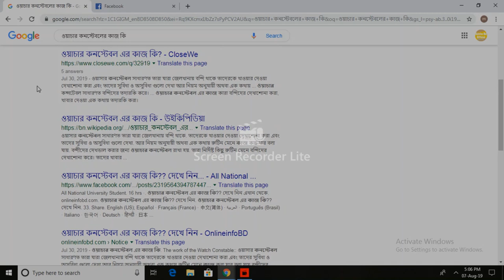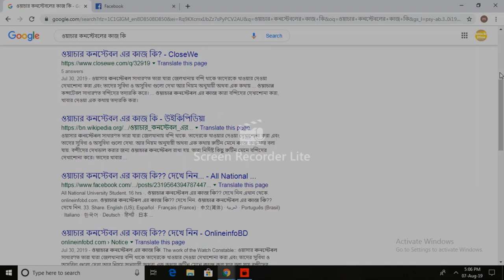ওয়াচার কনস্টেবলের কাজ কি? what is work watcher constable? goverment Job in NSI#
ওয়াচার কনস্টেবলের কাজ কি?
watcher constable -NSI job in Bd#PMO office job bd# goverment job bd#New job bd#
Advice Bd Official Job#